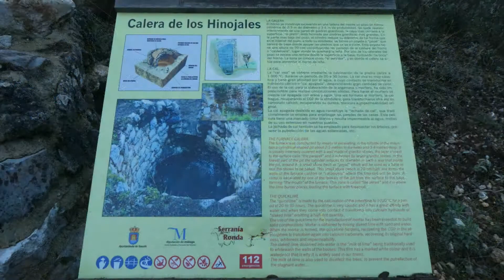SIERRA DEL HACHO DE GAUCÍN 12 2021